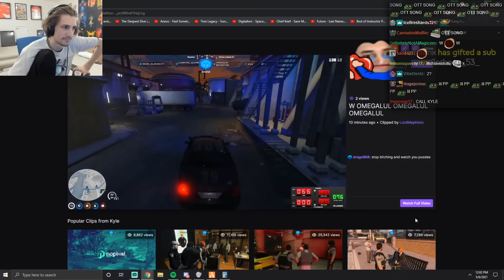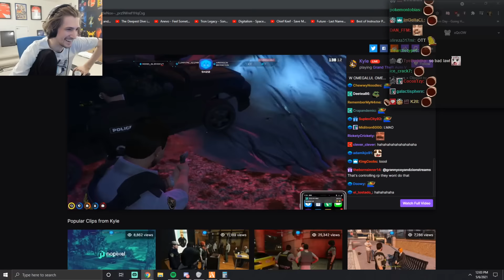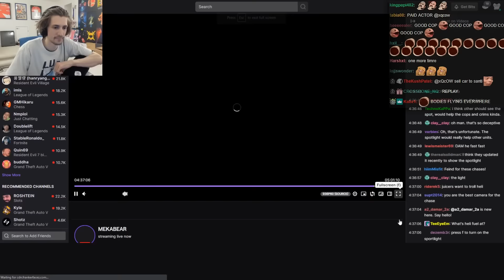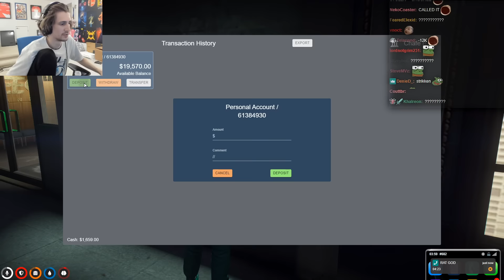THE MOST EPIC CHASE IN NOPIXEL HISTORY | xQc GTA Roleplay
xQc robs a bank which leads to the ultimate police chase.

Cop POVs
Twitch.tv/Kyle
Twitch.tv/Travpiper
Twitch.tv/Mekabear